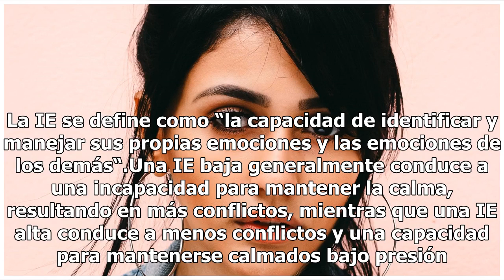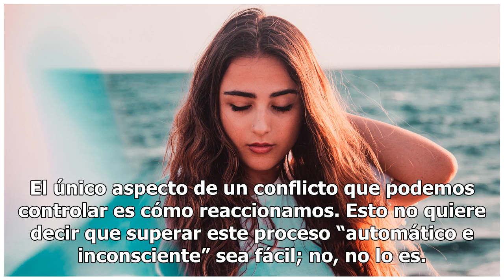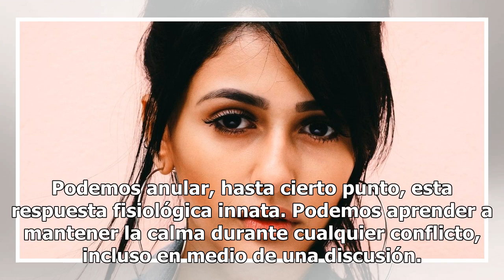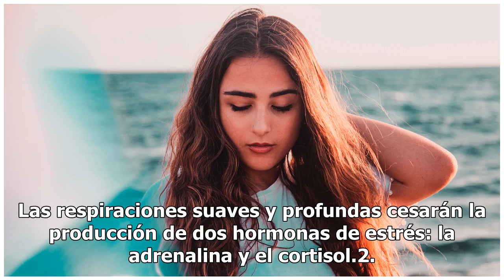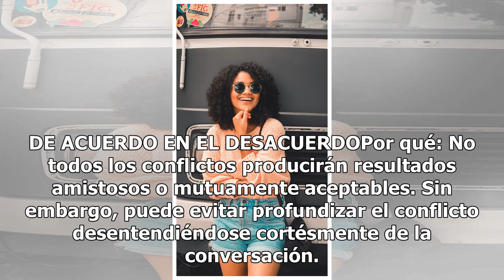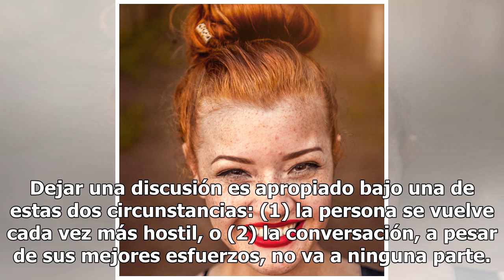6 Pasos para ganar una pelea con total elegancia y clase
6 Pasos para ganar una pelea con total elegancia y clase

Cómo ganar una discusión con inteligencia. FOTO: UNSPLASH Muchas veces nos enfrentamos a discusiones con personas que realmente es mejor ignorar, tanto por salud mental como para no perder nuestro tiempo. La inteligencia emocional (“IE”) nos puede ayudar a ganar peleas sin tanta complicación. La IE ...